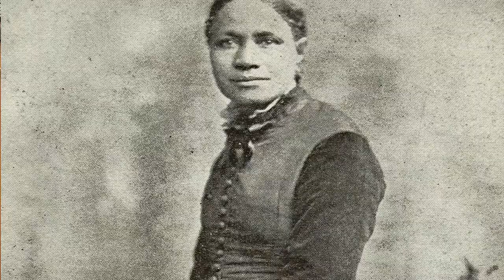The History of Unitarian Universalism, in 15 Minutes or Less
What is Unitarian Universalism, and where does it come from? In this video, Rev. Lee Paczulla explains the origins of our religious tradition, the essentials of our core beliefs, and how our movement has grown and changed over time.

We use this video in our class for visitors and newcomers, "WellSprings 1.1: Our Unitarian Universalist Tradition." If you're curious to learn more about our community, or what it means to become a member, check us out You can fill out an online connection card